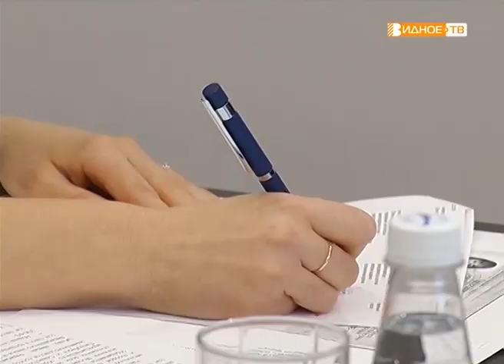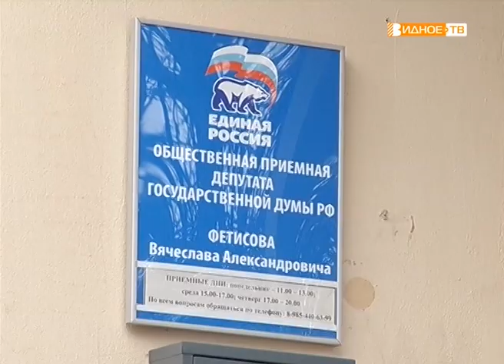"Диалог с жителями" - Вячеслав Фетисов и Валерий Венцаль провели прием жителей